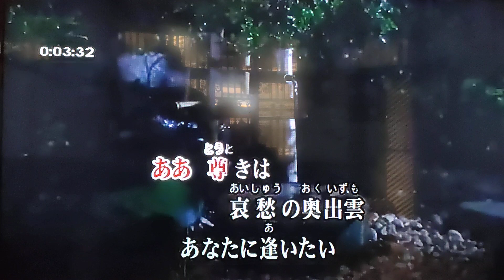哀愁の奧出雲 清水博正 cover 小姜（2022/11/19錄于自宅）